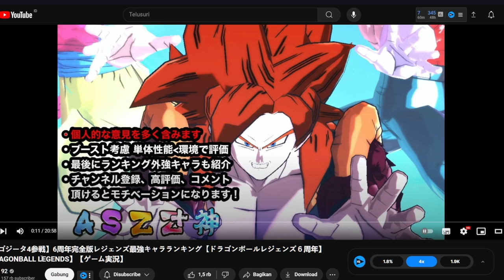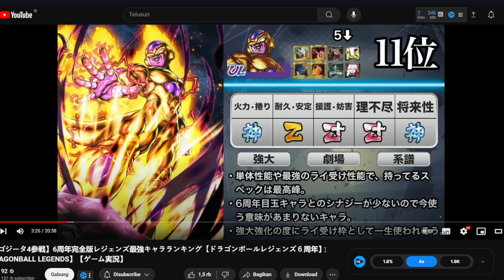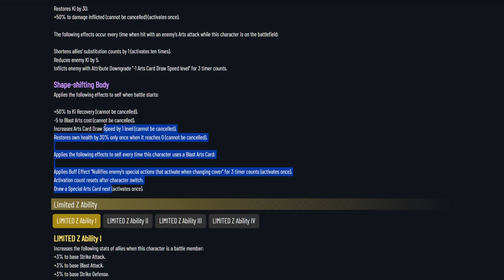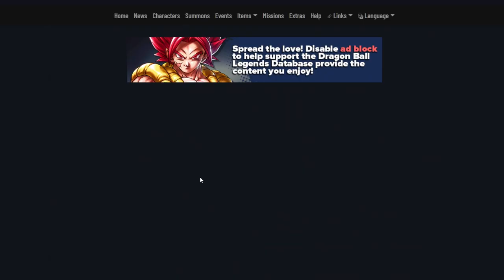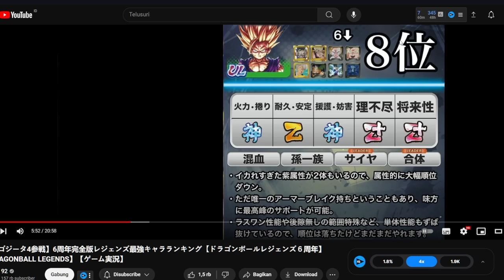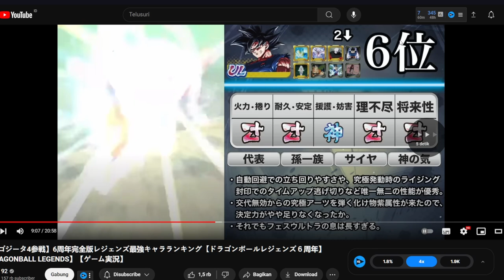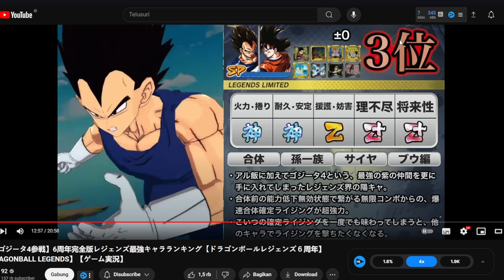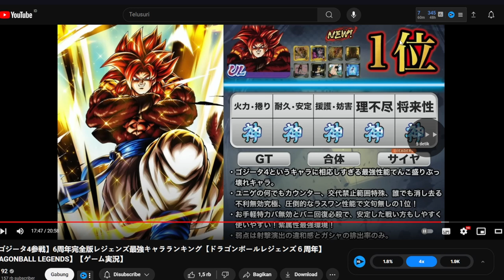pART 3 ANNIVERSARY KE 6 !! 10 KARAKTER TERKUAT DRAGONBALL MENURUT PRO PLAYER !!! TIER LIST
TITLE: 10 karakter terkuat dan karakter rekomended untuk PVP edisi LF GOD GOKU ULTIMATE GOHAN  l  TIER LIST | DRAGONBALL LEGENDS INDONESIA